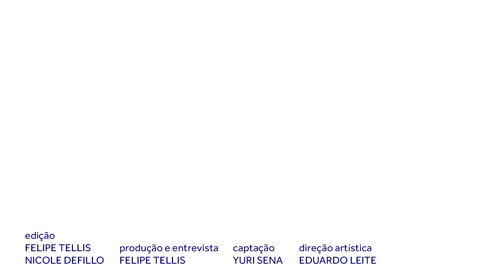Entrevista com Fabiane Pereira, indicada ao WME 2020 | Alpha FM 101,7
A Alpha FM conversou com a jornalista e radialista Fabiane Pereira, indicada ao WME 2020, premiação que enaltece o trabalho das mulheres na indústria da música.

Além de falar sobre a importância do evento, Fabiane também relembrou as entrevistas que mais te marcaram, revelou quais nomes ainda gostaria de entrevistar, e falou  sobre a experiência de cobrir um tiroteio no Rio de Janeiro quando era estagiária.

Produção e entrevista: Felipe Tellis
Edição: Nicole Defillo e Felipe Tellis
Captação: Yuri Senna
Direção Artística: Eduardo Leite